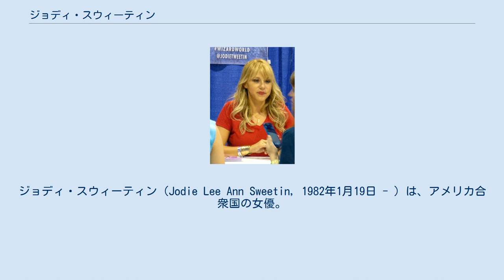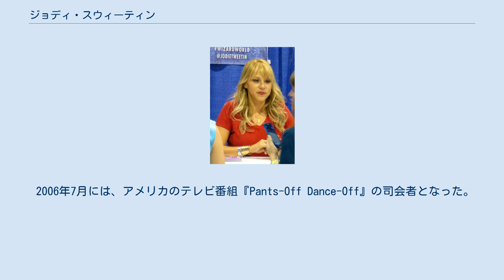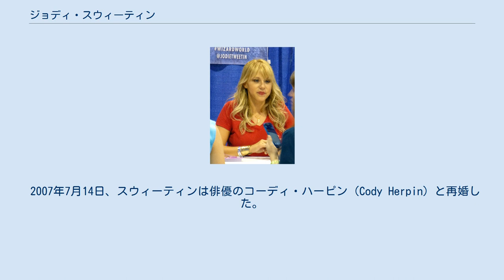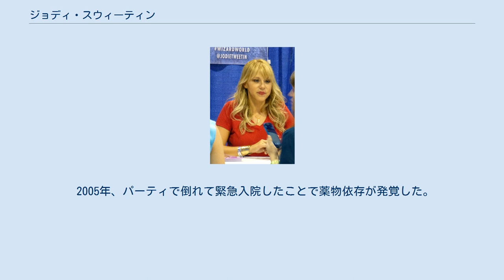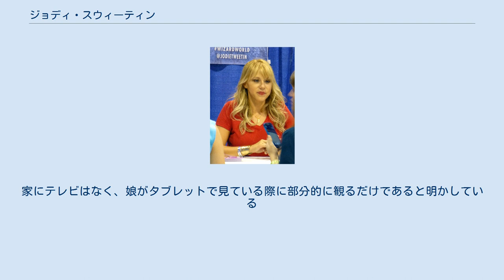ジョディ・スウィーティン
ジョディ・スウィーティン（Jodie Lee Ann Sweetin, 1982年1月19日 - ）は、アメリカ合衆国の女優。
ABCのシットコム『フルハウス』および同作のスピンオフであるNetflixのシットコム『フラーハウス』のステファニー・タナー役で知られる。
身長168cm。
兄弟はいない。
 1986年、ホットドッグのCMでデビュー。
1987年から1995年まで放送された、アメリカのシチュエーション・コメディ『フルハウス』は、オーディション無しでステファニー・タナー役に抜擢された。
1995年までの8年間ステファニー・タナーを演じ、その後も数多くの番組にゲスト出演している。
『フルハウス』のプロデューサーであるジェフ・フランクリンも彼女の演技力、飲み込みのよさ、女優としての心意気は大絶賛している。
 2006年7月には、アメリカのテレビ番組『Pants-Off Dance-Off』の司会者となった。
2007年には、『フルハウス』で父親のダニー・タナーを演じたボブ・サゲット監督の映画『童貞ペンギン』に声優として出演している。
2016年よりNetflixで配信が始まった『フラーハウス』に、『フルハウス』と同じステファニー・タナー役で出演している。
 カリフォルニア州チャップマン大学の卒業。
高校時代は、同じ学校に通っていたマシュー・モリソンと一緒に劇場でミュージカルを演じていた。
 ジョディは20歳でロサンゼルス市警察に勤務する男性と結婚した。
しかし、2005年にスウィーティンの薬物中毒が発覚し（後述）、夫はこれが警察官の地位を危うくしたとして離婚を申し立て、2006年に離婚が成立した。
 2007年7月14日、スウィーティンは俳優のコーディ・ハーピン（Cody Herpin）と再婚した。
2007年9月13日、妊娠を発表した。
2008年4月12日、第1子の女児を出産。
しかし、働かない夫に嫌気がさしたため、離婚申請し、2010年に離婚が成立した。
 2010年5月、DJのモーティ・コイルの子を妊娠したと発表し、同年8月31日に第2子の女児を出産した。
2011年、29歳の誕生日にコイルのプロポーズを受け、婚約に至り、結婚するがその後1年3か月で別居をし、離婚を申請。
 2016年1月、ジャスティン・ホダックとの婚約を発表。
9月にモーティとの離婚が成立。
 2005年、パーティで倒れて緊急入院したことで薬物依存が発覚した。
『フルハウス』で共演したジョン・ステイモス、ボブ・サゲット、オルセン姉妹らの激励もあって、リハビリ施設に入所し、6週間の集中治療を受け、同年3月には依存症を克服した。
米ABCテレビ「Good Morning America」のインタビューに出演した際、2004年に解雇による喪失感などからメタンフェタミン（覚せい剤）依存症となり、毎日常用していたことを告白。
その中で「夫や家族、友人は私が依存症であることは知らなかった。」と話した。
 併せてこの頃から断酒もしている。
2015年にジョン・ステイモスが飲酒運転で検挙された際にもサポートしており、このおかげで酒を断つことができたとステイモスが語っている。
 『フルハウス』終了から15年以上経過した現在でも共演者との親交が深く、非常に大きな存在である。
ABCのインタビューでは「本当の家族のように、一緒に笑い、一緒に遊ぶなど今でもお互いを愛し合っている。」と話した。
依存症克服には同作のタナー家の存在が大きかったという。
スウィーティンの結婚式には『フルハウス』の関係者が多く出席し、長女のD.J.役を演じていたキャンディス・キャメロン・ブレの娘（ナターシャ）がフラワーガールを務めた。
 スウィーティンは、自身が出演した『フルハウス』をフルで観たことがないと語っており、2006年にABCテレビのインタビューの中で「世界中の多くの人々が、5歳から13歳までの自分の成長を見ていることは、少し奇妙な感じがする」と語った。
家にテレビはなく、娘がタブレットで見ている際に部分的に観るだけであると明かしている